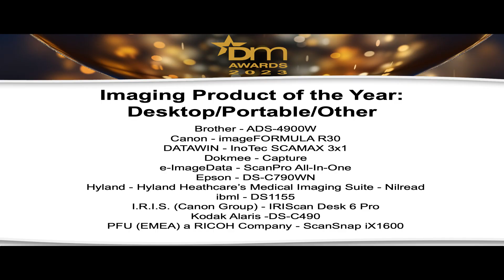The DM Awards – Imaging Product of the Year: Desktop/Portable/Other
Winner: ibml - DS1155
Runner up: e-ImageData - ScanPro All-In-One